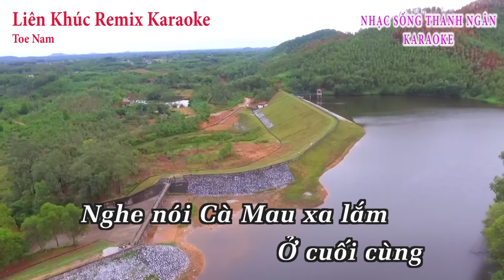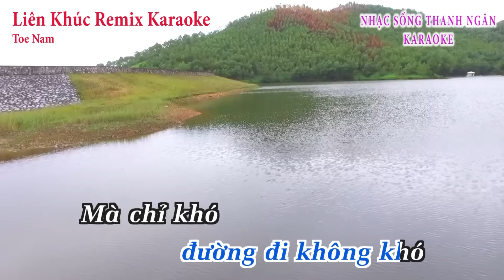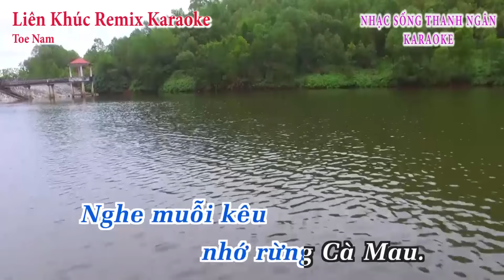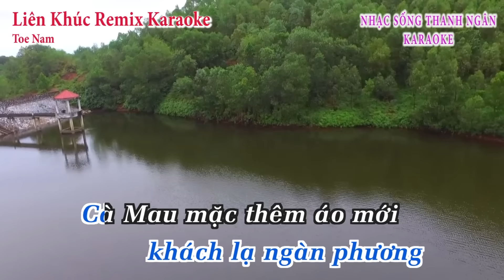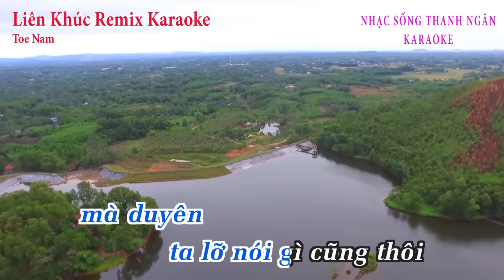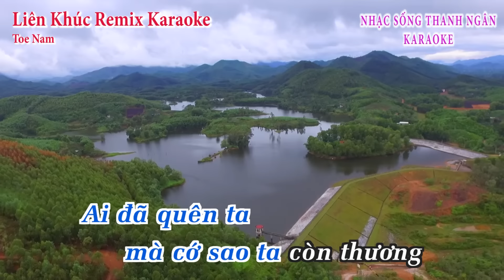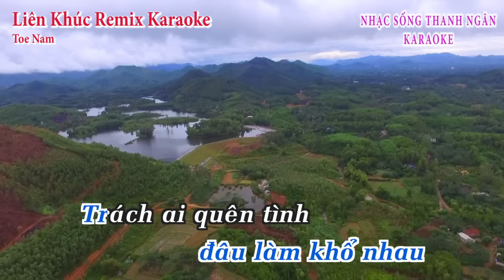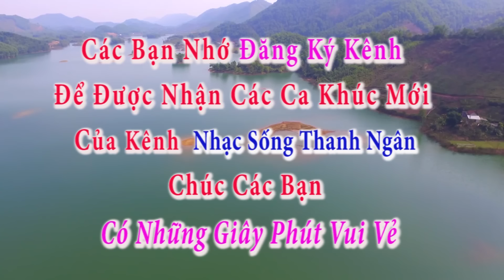LK Remix Karaoke|| Áo Mới Cà Mau || Beat Chuẩn || Nhạc Sống Thanh Ngân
Bài hát : LK Remix Karaoke|| Áo Mới Cà Mau || Beat Chuẩn
Thể loại : Nhạc Sống karaoke
trình bày : nhạc công thanh ngân
mời các bạn đón nhận  LK Remix Karaoke|| Áo Mới Cà Mau với chất lượng âm thanh sạch và hay nhất , rất mong các bạn ủng hộ cho kênh karaoke